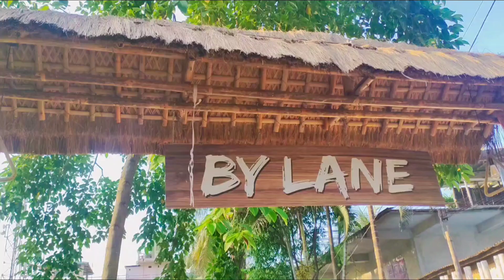Byelane manimuni||Chicken thali for affordable price